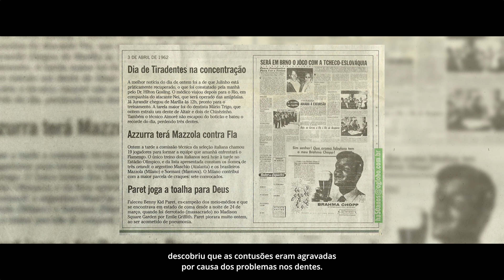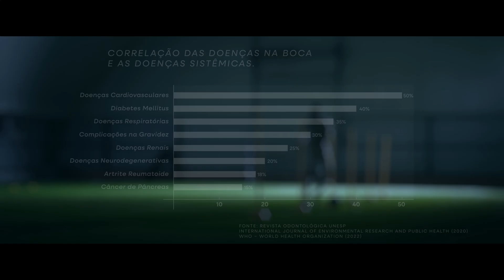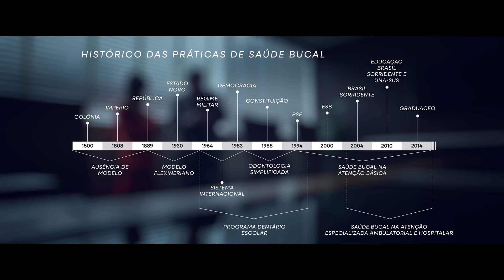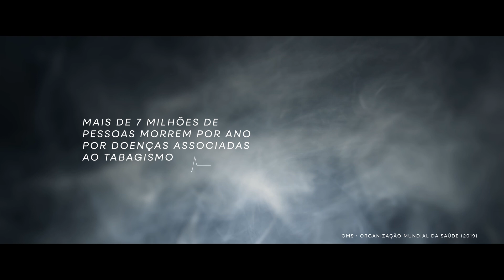Além dos Dentes | EP. 01 – Raízes da Odontologia: o que o passado ensina sobre o futuro da profissão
Uma produção da Faculdade São Leopoldo Mandic em parceria com a Curaprox.

Neste episódio da websérie documental “Além dos Dentes – Um olhar para a Odontologia do futuro”, conversamos com o Prof. Dr. Ricardo Amore e outros especialistas sobre as principais doenças orais.